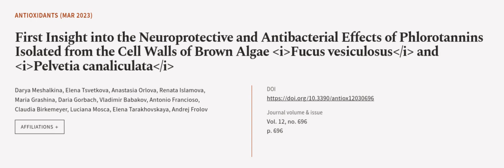First Insight into the Neuroprotective and Antibacterial Effects of Phlorotannins Iso... | RTCL.TV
### Keywords ###

### Article Attribution ###
Title: First Insight into the Neuroprotective and Antibacterial Effects of Phlorotannins Isolated from the Cell Walls of Brown Algae Fucus vesiculosus and Pelvetia canaliculata
Authors: Darya Meshalkina, Elena Tsvetkova, Anastasia Orlova, Renata Islamova, Maria Grashina, Daria Gorbach, Vladimir Babakov, Antonio Francioso, Claudia Birkemeyer, Luciana Mosca, Elena Tarakhovskaya ,and Andrej Frolov

### Video Timestamps ###
0:00:00 - Summary
0:00:54 - Title
0:01:01 - Outro
0:01:05 - End